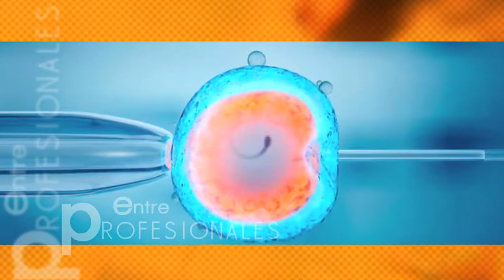La Fecundación in vitro